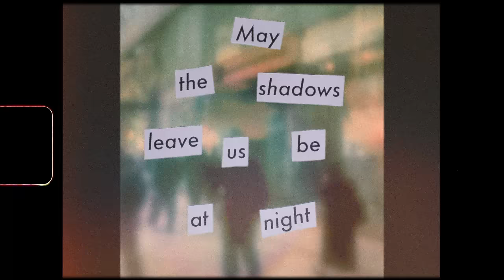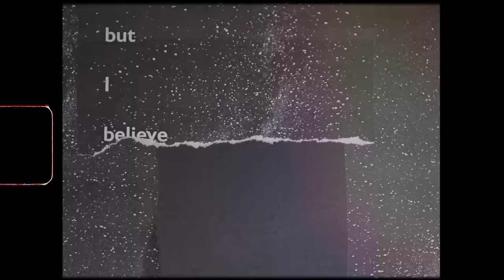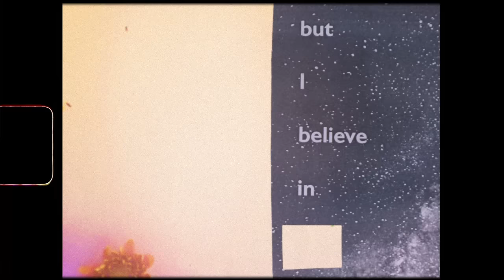always centered at night - 'on air' feat. moby & serpentwithfeet (official lyric video)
directed by moby & mike formanski

Taken from the forthcoming album 'always centered at night' out June 14th.

moby will be playing live for the first time in over a decade on a series of european tour dates. For more information about the tour and 'always centered at night' go

always centered at night is a brand-new record label created by moby, the multi-platinum selling, multi-award-winning singer, songwriter, producer, novelist and animal rights activist.

The goal for always centered at night is to do something uncompromising, to make music that is emotional, atmospheric and potentially beautiful. And what better use of this weird privilege I have than trying to foster creative expression that has uncompromising integrity?

What we have to say to artists we work with is: ‘Look. We’re trying to make something unique, and idiosyncratic, and personal and the music and lyrics don’t need to explain themselves.

They can be obscure.

They can be whatever you want them to be.

For info on Moby music, merch, tour dates & more, please